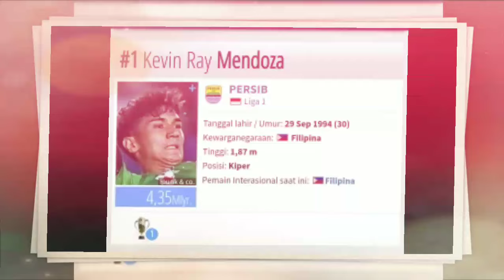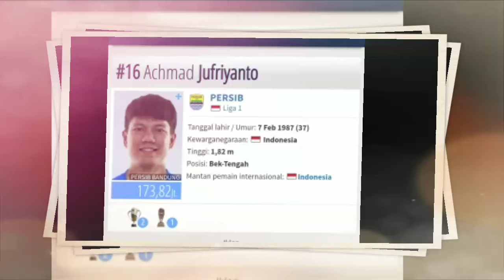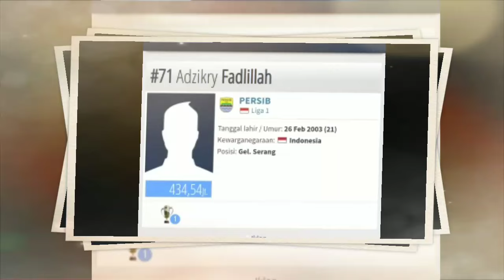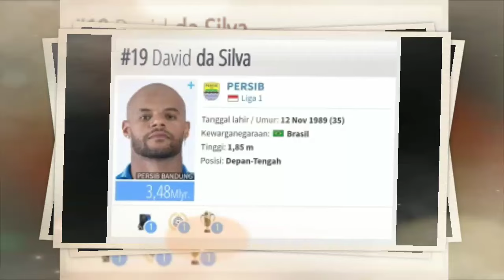RESMI - DAFTAR PEMAIN PERSIB PUTARAN KE2 - BRI LIGA1 - BERITA PERSIB - KABAR PERSIB - PERSIB BANDUNG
persibbandung briliga1 RESMI - DAFTAR PEMAIN PERSIB PUTARAN KE2 - BRI LIGA1 - BERITA PERSIB - KABAR PERSIB - PERSIB BANDUNG